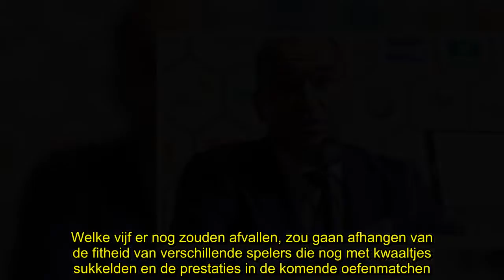✅ Martinez ontkent matrasgate: "Lijst van 23 is nog niet bekend"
✍ Belgisch bondscoach Roberto Martinez heeft op een persconferentie gereageerd op de zogenaamde 'matrasgate'. Hij ontkent dat er al beslist is welke spelers zullen afvallen en wacht voorlopig nog de komende periode af. Zo wordt de wedstrijd van morgen tegen Portugal volgens hem heel belangrijk.Bondscoach Roberto Martinez bevindt zich in het oog van een storm. Een tijdje geleden kondigde hij een ruime voorselectie voor het WK aan van maar liefst 28 spelers, vijf meer dan toegelaten op het wereldkam ...